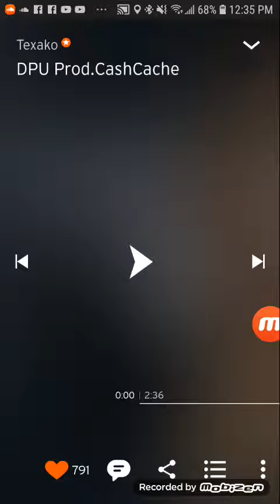A cover girl pic on sound cloud on my phone